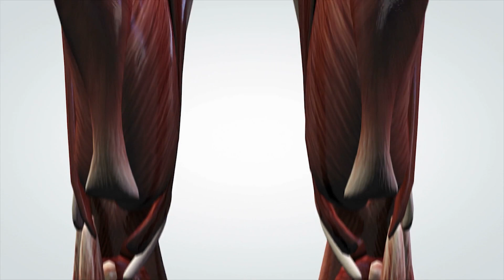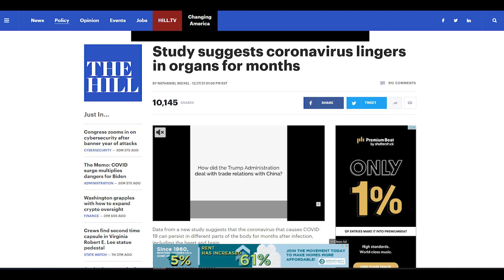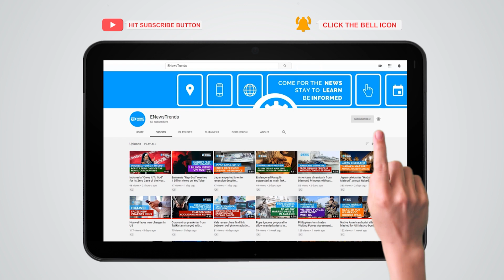New Research Suggests COVID Virus Stays in Organs for Months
covid, covid vaccines, vaccines covid, long covid, covid in organs

A recent study revealed that the coronavirus can linger in various organ systems for several months after infection.